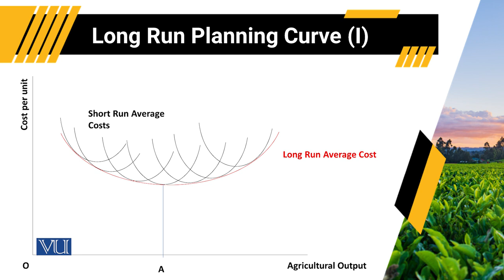Long Run Planning Curve (1) | Agricultural Economics | ECO608_Topic087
Topic087: Long Run Planning Curve (1),
By Dr. Tanvir Ahmed